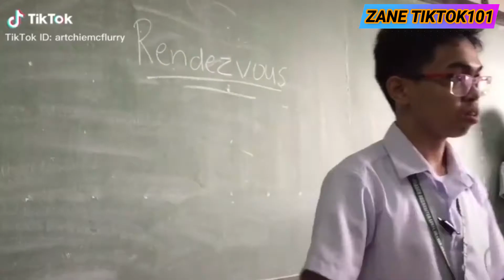FUNNY VIDEOS 2020 EP 1